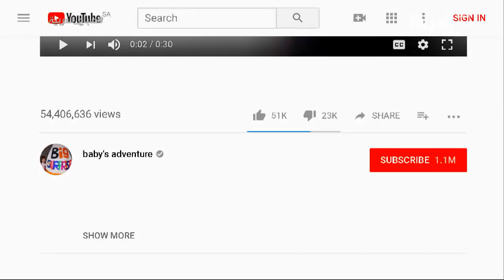صباح_العربية: أول منصة ابداعية ليوتيوب في العالم العربي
افتتحت منصّة يوتيوب YouTube  أول YouTube Space لها في منطقة الشرق الأوسط وشمال أفريقيا في مدينة دبي للاستوديوهات